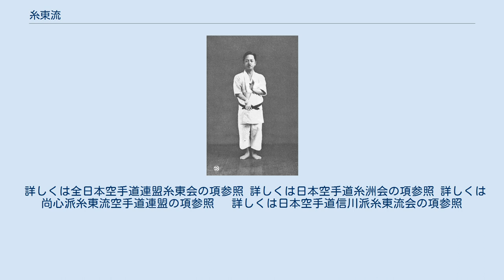糸東流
摩文仁賢和 糸東流（しとうりゅう）は、摩文仁賢和によって開かれた空手道の流派。
首里手と那覇手、両方の流れを組む流派である。
松濤館流、剛柔流、和道流と並び、空手護身術の四大流派の一つに数えられている。
 開祖の摩文仁賢和は、鬼大城賢雄の末裔で摩文仁間切の総地頭、夏氏摩文仁家の嫡流である。
摩文仁家は賢和生誕時は菓子商を営んでいた。
賢和は糸洲安恒より首里手を、東恩納寛量より那覇手をそれぞれ学び、兵役終了後、警察官になった後も、地方に隠れた首里手、那覇手以外の形・技法について模索し続け、松村派、新垣派などの各派を修め、空手以外にも琉球古武術の棒術、釵術を学び、のみならず神伝不動流などの本土の柔術も学んだ中で、全ての技術と精神を融合、融和させたものが糸東流空手道である。
 その技法上の特徴は､突き蹴り等の攻撃技術は相突き、相抜けという理合いを持ち、防御技術には落花、流水、転位、屈伸、反撃という五原則がある。
さらには投げ､逆技といった技術を包含し総合武道の様相を呈する。
また、「守・破・離」（基本を忠実に・それを応用し・そこから独立する）という言葉に代表される様に、形という基本を守りながら、それを応用し、組手と結び付けていくことによって作り上げられた分解組手などに、その奥義までをも修めることが出来るように体系づけられている。
 また、精神教育に重点を置いた摩文仁賢和は「君子の拳」を標榜し、円満な人格の形成・向上を目指した指導を行った。
 基本鍛錬として巻藁を使用した突き・蹴りの鍛錬や、砂利の上での正拳腕立て伏せなどより実践的な肉体鍛錬に重きを置いているところは実践的な流派ならではと言える。
 昭和9年（1934年）、摩文仁賢和が大阪に道場「養秀館」を設立。
流派名を糸洲、東恩納両師の頭文字を取り「糸東流」を名乗る。
昭和14年（1939年）、大日本武徳会に「糸東流」が登録され、賢和は空手術錬士号を授与される。
昭和27年（1952年）、賢和は大阪で没した。
 摩文仁賢和が師範免許を数多く出したため、糸東流は分派した会派が多い。
分派の理由としては1次分派は摩文仁賢和の生前の独立と没後の跡目継承に伴うものがその理由であり、技術的にも若干の違いがある。
2次分派は組織運営が主であり技術的な相違はほとんど認められない。
開祖摩文仁賢和没前に分派した会派は糸東流を名乗っておらず、2代目賢榮以降に分派した会派は糸東流を名乗っている。
 糸東流の宗家は2系統あり全日本空手道連盟糸東会は摩文仁賢和の長男・摩文仁賢榮を二代目宗家とし、摩文仁賢雄を三代目宗家としている。
一方、日本空手道会は賢和の三男・摩文仁賢三を二世宗家とし、摩文仁司を三世宗家としている。
 首里手・那覇手を中心に、鶴法など幅広い技術体系が確立されている流派であり、他の流派と比べても形の種類が多い。
 糸洲派   内歩進初段、二段、三段、古流の形
  平安初段、二段、三段、四段、五段
  抜砦大、小、石嶺派、松村派
  公相君大、小、四方公相君、北谷屋良公相君
  慈手、慈允、慈音
  腕秀、腕朶雲
  鷺碑初段、二段、三段
  鎮東、鎮定、鎮衆
  五十四歩
 剛柔流   三戦、転掌
  十三、征遠鎮、十八、三十六、暮留波、士操鎮、
  西破、壱百零八
 参考形  新垣派
  二十四、操鎮、雲手
 松茂良派
  ワンクワン、アーナン
 鶴法
  八歩連、白鳥、二十八歩
 糸東流の全日本空手道連盟指定形は次のとおり。
 詳しくは全日本空手道連盟糸東会の項参照 詳しくは日本空手道糸洲会の項参照 詳しくは尚心派糸東流空手道連盟の項参照　 詳しくは日本空手道信川派糸東流会の項参照